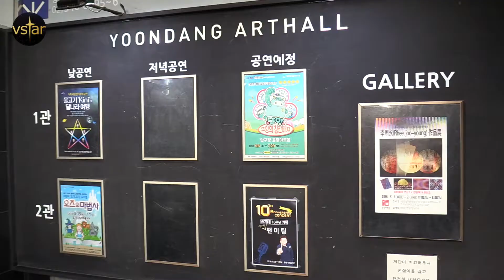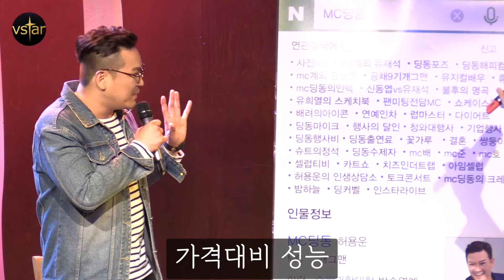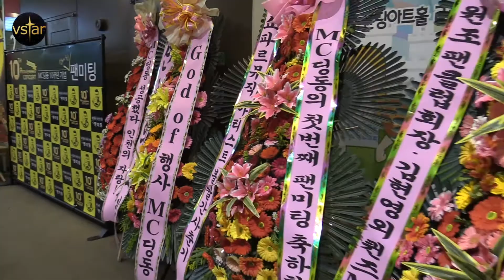MC딩동 팬미팅 하는 날 @ 180525 윤당아트홀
데뷔 10주년을 맞은 MC딩동. 팬미팅 하는 날.

'민중의소리'가 찾은 대중문화 현장 채널 Vstar 채널에 오신 걸 환영합니다.

- 더 많은 이들이 영상을 쉽게 이해할 수 있게 자막 작업에 참여하실 수 있습니다.

SNS 계정에도 찾아와주세요~ (More Videos & Photo)